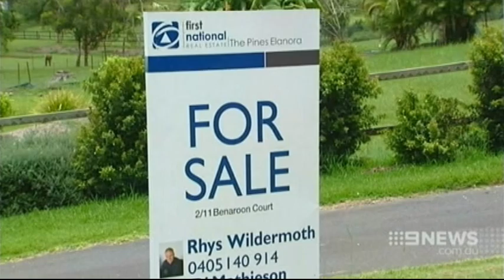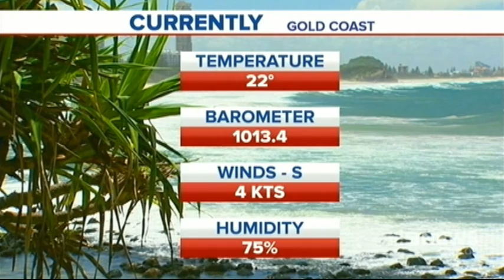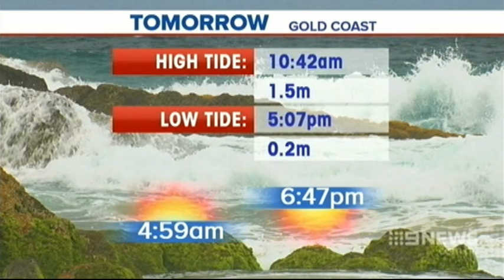9 Gold Coast News with Darren Curtis montage Jan 2015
9 News local Gold Coast edition has been presented for the last two nights (7 and 8 Jan 2015) by Darren Curtis. Includes opener, closer, transitions, breaking news and developing news items, weather, surf and fishing. Sport: Dominique Loudon Weather: Courtney Pattinson, Fishing: Luke Bradnam, Surf: Glen Rawlings. Source 9 Gold Coast